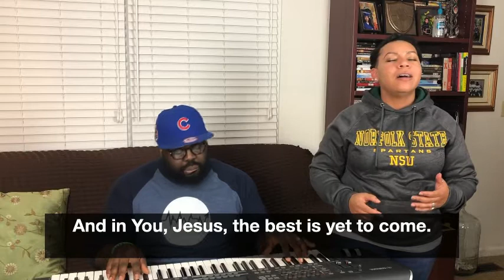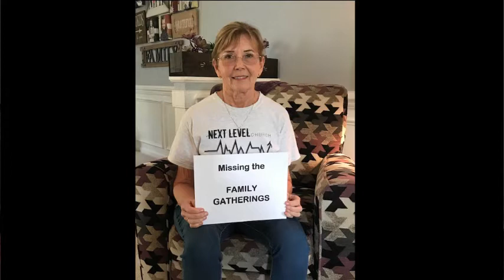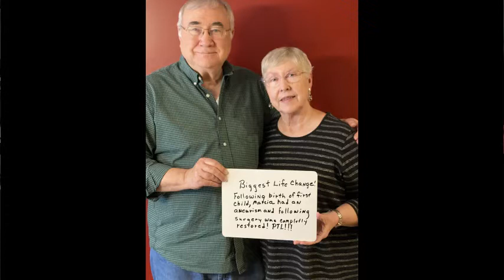Lyrically Speaking, Pt 2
In this series our band will creatively play some popular songs to illustrate God’s truth. This is a great series to invite a friend or family member who doesn’t go to church.